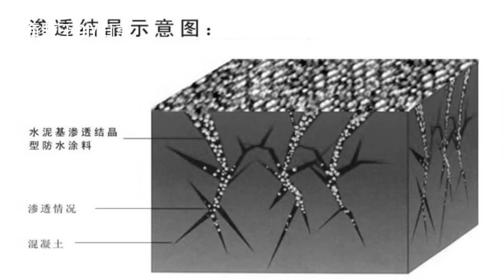壁癌如何有效處理? 牆壁被弄壞還救的回來嗎 其實幾乎不用錢就完修了 海賊王diy日記